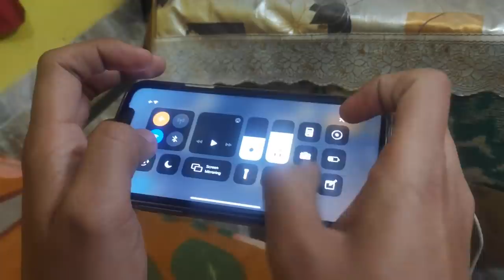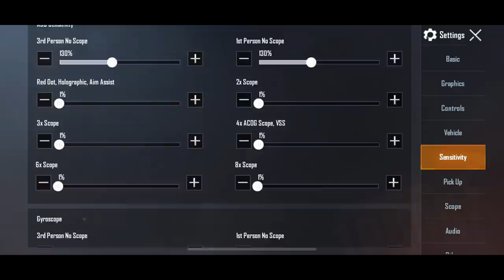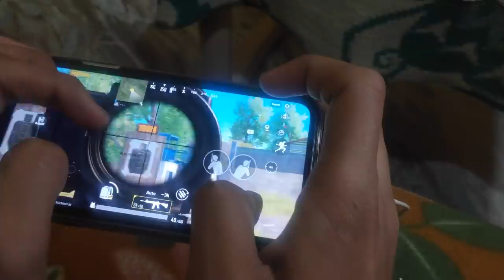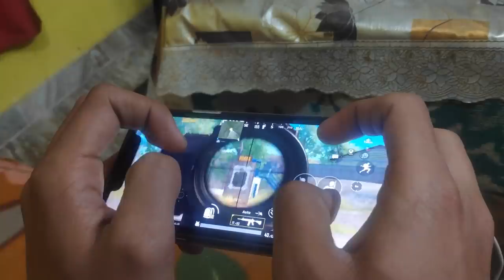How To Practice Recoil Control like Competitive player's | Best Grip for spray? | Pubg Mobile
How To Practice Recoil Control - Full Guide Explanation | Best Grip for spray? | Pubg Mobile

This video is relly helpfull for you ,in this video i told you about best grip? ,Right way to practice in training for recoil control and how to find your own sensitivity so must watch
Help him to improve your gameplay

Name- Ajay
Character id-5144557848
Server-ASIA